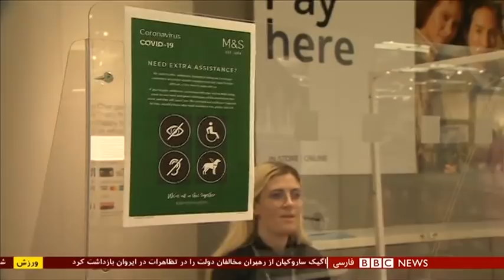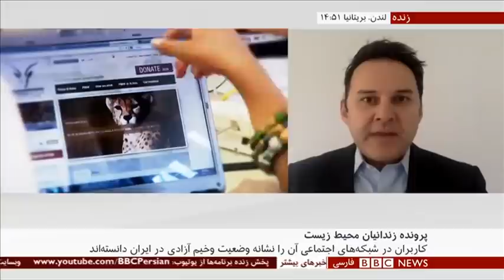اخبار ساعت شش عصر- دوشنبه ۲۶ خرداد